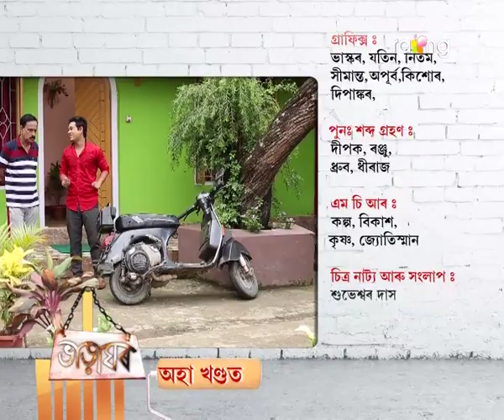Bharaghar | 7th Spt | Full Episode | No 354